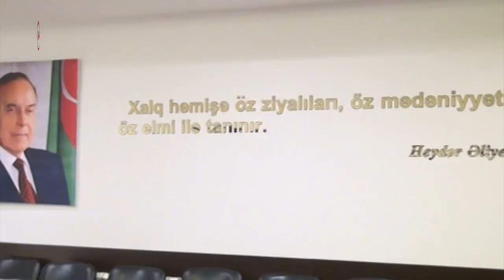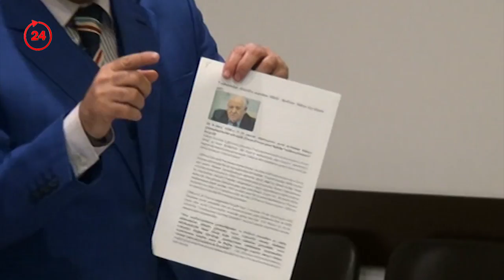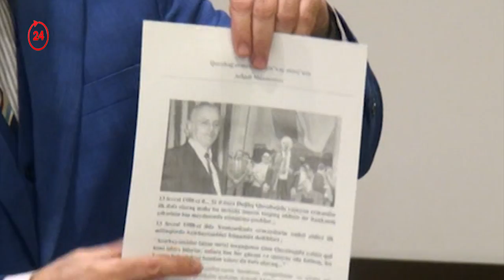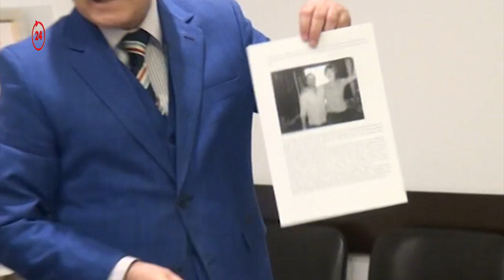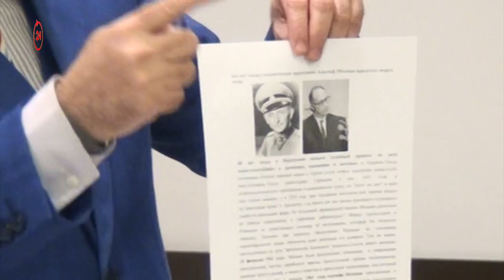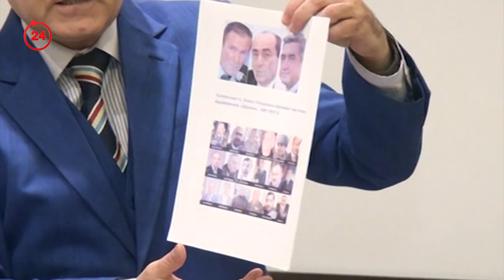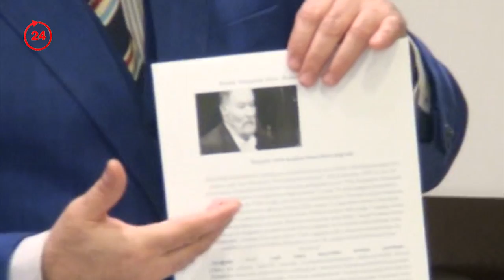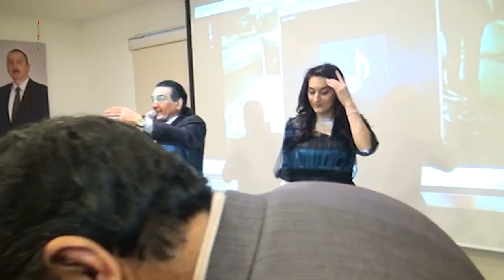Şəhid Ailələrinə Dəstək verənlər kitab təqdimatından